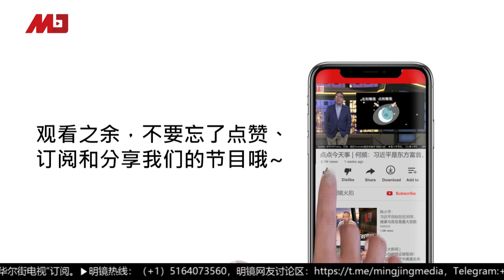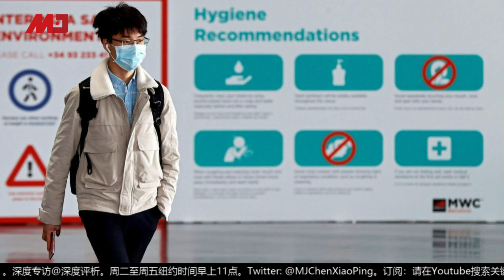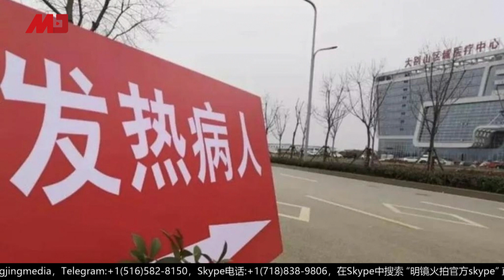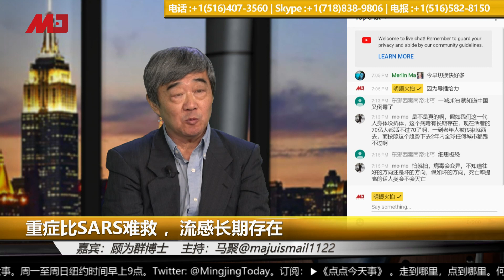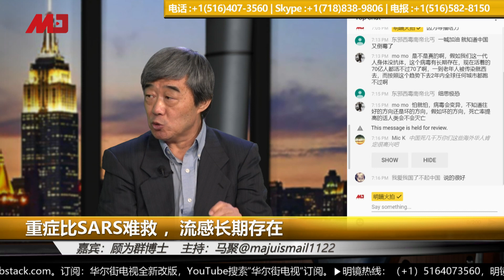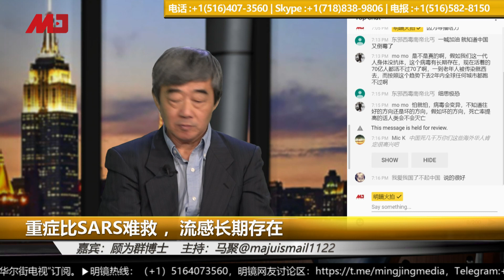中国病毒比流感更具感染性，重症比SARS难治｜六度头条精彩片段（20200221）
时间：美国东部时间2020年2月20日18点（北京时间2月20日早7点）

嘉宾：顾为群博士    主持：马聚@majuismail1122